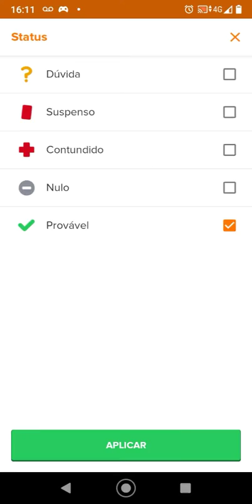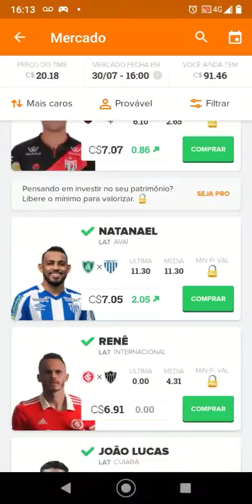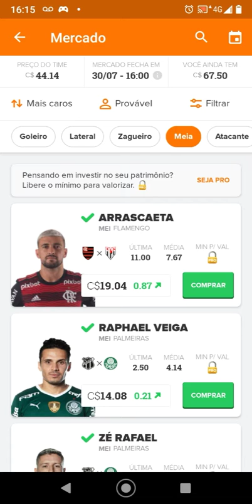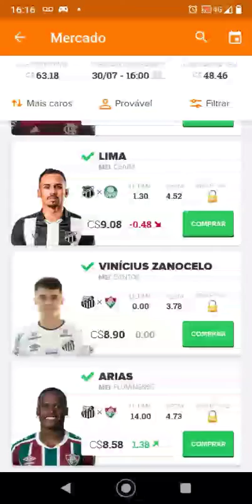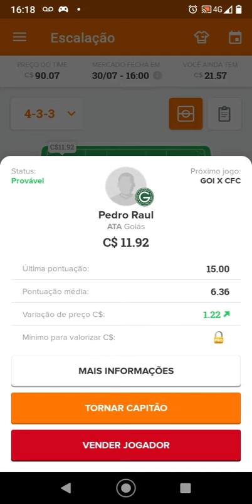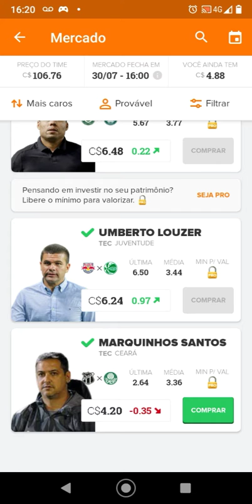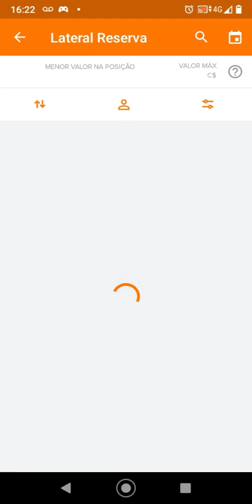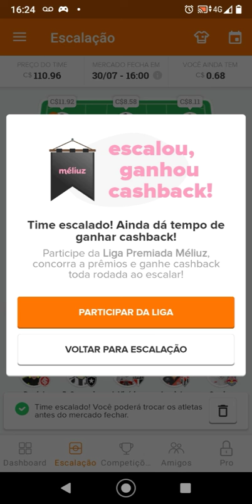Dicas da Rodada 20 do Cartola FC 2022 - Time Principal Atualizado